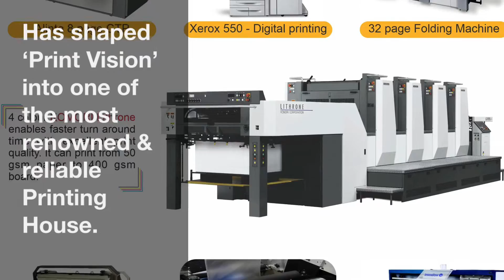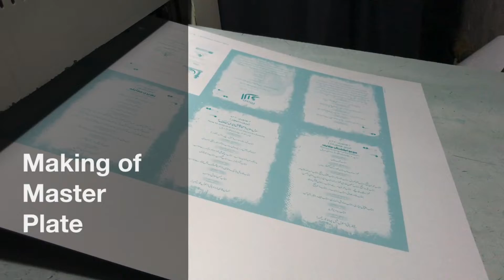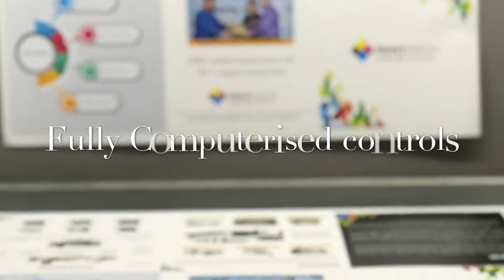Print Vision (Thane)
Print Vision Profile Video